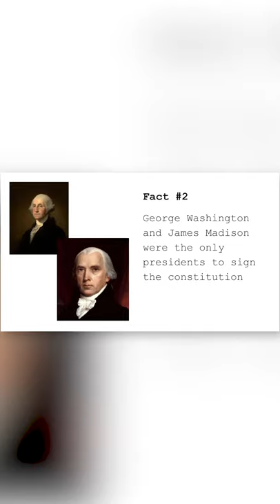DPNEWS | The Daily Charge 091720